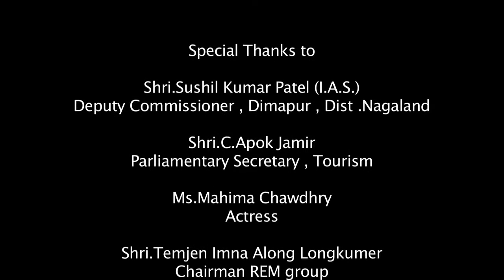Bollywood Superstar MAHIMA CHAWDHRY RED CARPET SOCIAL AWARDS 2018